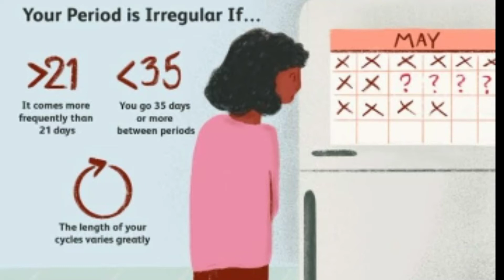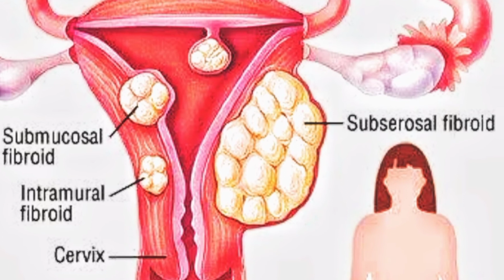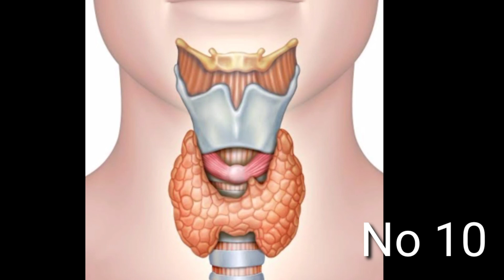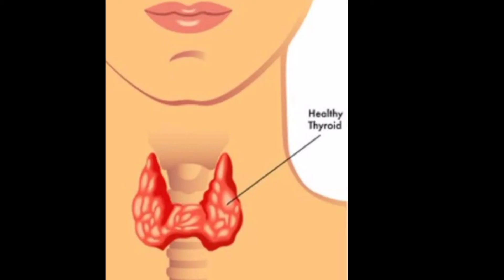Gynaecology- Infertility in Women (causes ) Why we cant convince औरते बाझँ क्यो होती है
Gynaecology - Infertility in Women (causes and pathophysiology)

A simply and visual explanation of infertility causes and baseline investigations. I go through the basic anatomy and physiology of ovulation, conception and implantation and the ways in which pathology can prevent someone from becoming pregnant.

how can we know about the causes of infertility
what is main cause of infertility
how to know about infertility

Relevant Research
what causes of infertility in females
female infertility causes
top 10 cause of infertility in females
why a female can't boran a baby
reasons behind the infertility in females